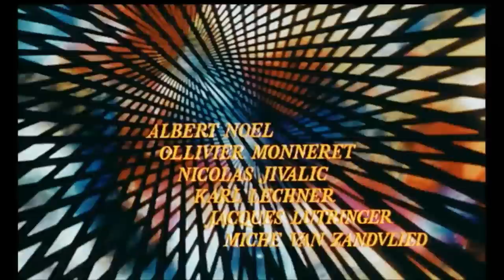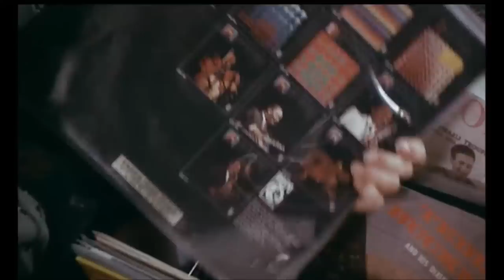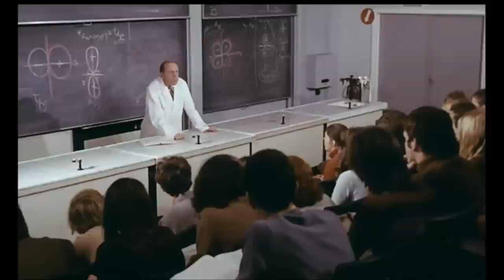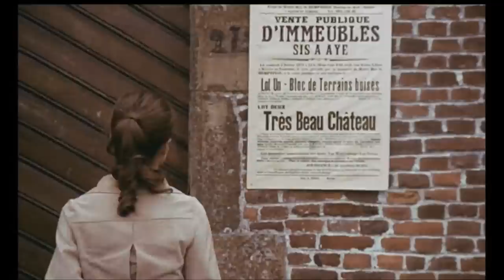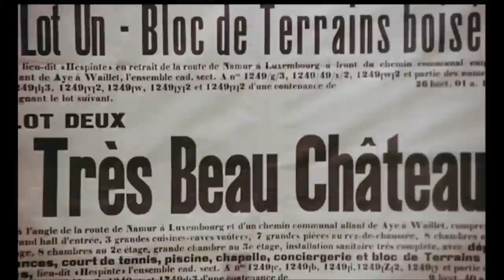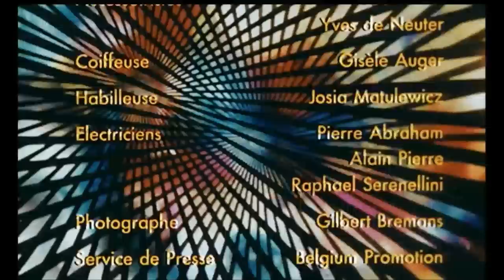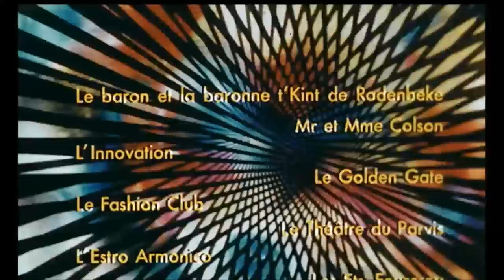Pierre Brice in: Féminin_ Féminin (OV/franz.)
Drama um zwei Frauen, die sich ineinander verlieben. Französische Fassung, frei ab 18 J.